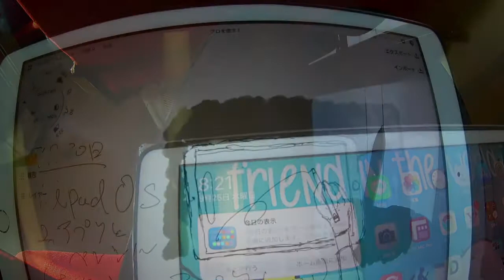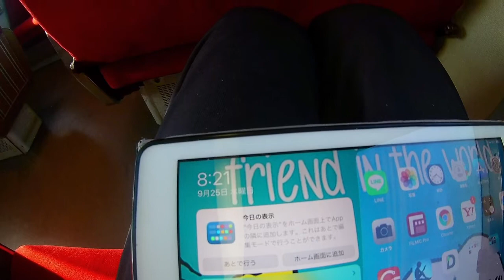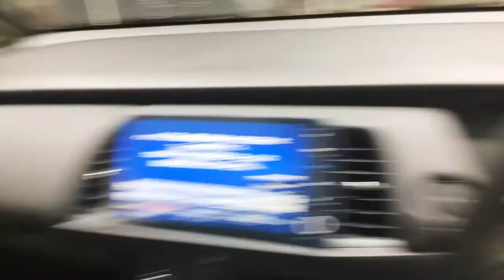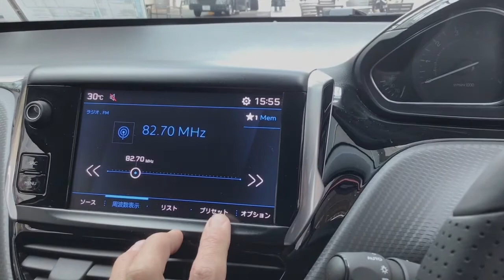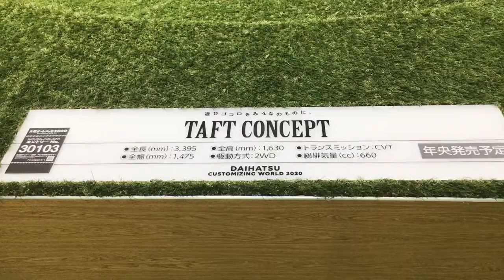Honda Fit Jazz 4 Luxe eHEV ホンダフィットリュクスハイブリッドを見る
About Comments
サブチャンネル更新:毎週木曜日、土曜日夕方以降
ティックトック:不定期更新
ライブ配信:毎週月曜夕方もしくは20時配信

制作/Production
うお
Sterling,Shooting, editing, live distribution, etc. produced by
Uo

LumaFusion
Concept(コンセプト)
Filmic Pro
Adobe Premiere Rush CC
Adobe Photoshop
Adobe Spark Post
Adobe SparkVideo
標準カメラアプリ
Streamlab OBS
Microsoft Word
Microsoft OneNote